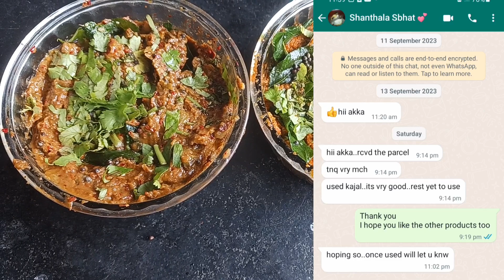2 instant chutney without coconut for breakfast, lunch,and dinner|ಕ್ಯಾರೆಟ್ ಮತ್ತು ಬದನೆಕಾಯಿ ಚಟ್ನಿ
2 instant chutney without coconut for breakfast, lunch,and dinner|ಕ್ಯಾರೆಟ್ ಮತ್ತು ಬದನೆಕಾಯಿ ಚಟ್ನಿ|